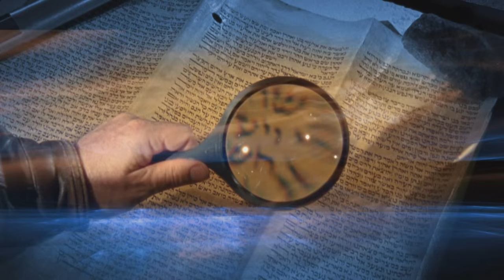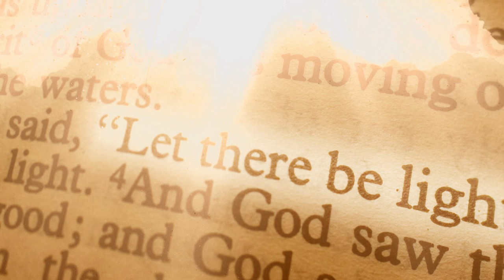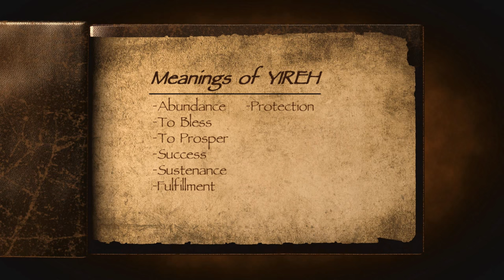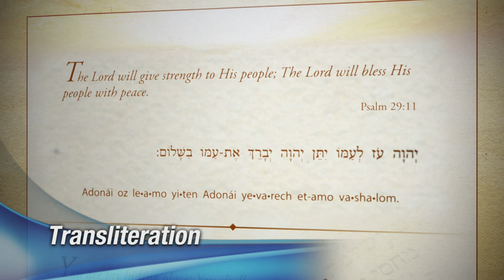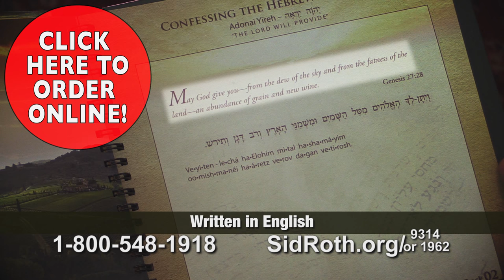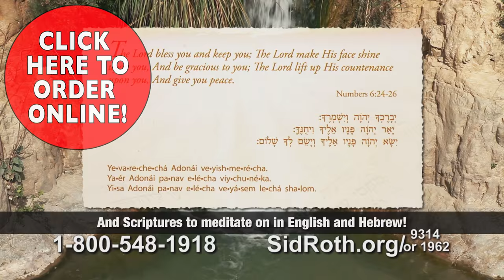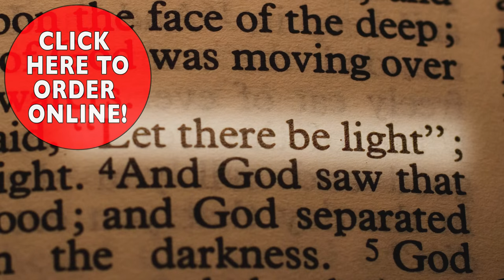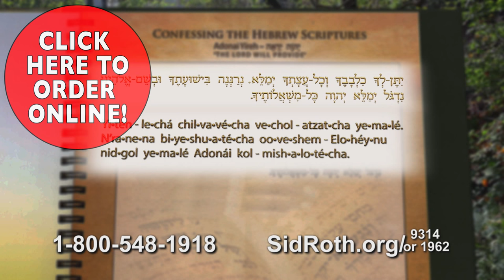The Power of the Hebrew Language | Jonathan Bernis | Sid Roth's It's Supernatural!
On this episode of Sid Roth's It's Supernatural, Jonathan Bernis has had many adventures with God like tracking down the lost tribes of Israel. But his greatest adventure has been searching out the depths and power of speaking the Hebrew tongue.
Confessing the Hebrew Scriptures: Provision

The third in the Confessing the Hebrew Scriptures series, this guidebook and companion audio CD will lead you step by step into proclaiming – in the original Hebrew language – the wonderful promises of God as your provider.Filled with beautiful photographs, the hardcover book will show you the power of meditating on God’s Word and speaking its promises.Using Scripture quotations from the New King James Version of the Bible, Rabbi Jonathan Bernis has produced a masterful way for anyone to pray and recite in Hebrew. Each time you open your book, you will find a peaceful full color photo on the left and verses on the right — in English, Hebrew and phonetic Hebrew. The set includes a CD of the text, narrated by a Sabra [a native Hebrew speaking Israeli].